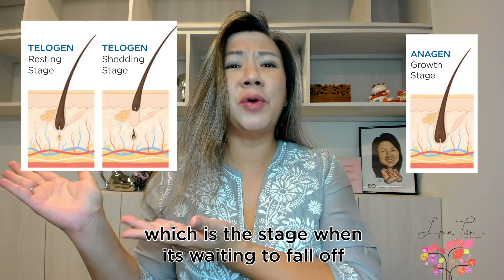Female Hair Loss: What is it, Causes and Tips for Fuller Healthier Hair | Hair-ducation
Hair care guru and the MD mum, Lynn Tan has been in the hair care industry for more than 20 years.

In this series of videos, she shares her knowledge on hair anatomy, what is women's hair loss, the causes for this temporary hair loss, and gives insights on how to tackle prevalent hair and scalp problems, and possible solutions to remedy this common hair problem.